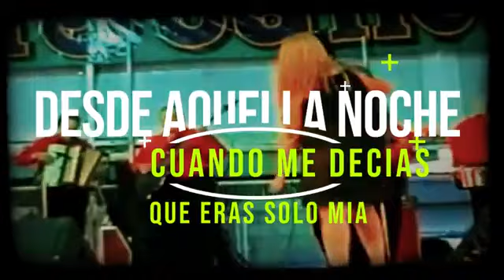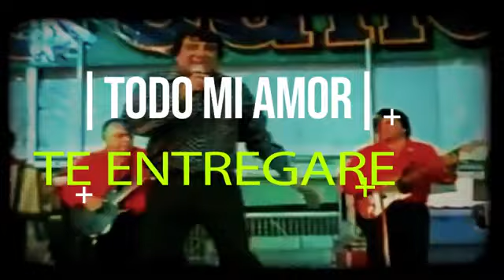Koli Arce Georgina es mi amor